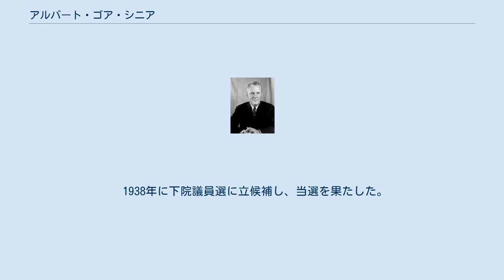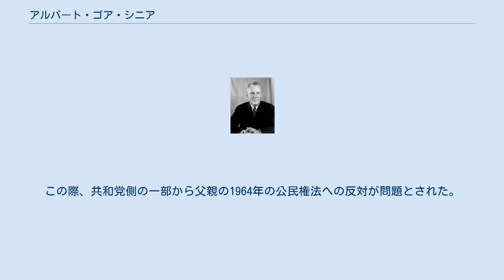アルバート・ゴア・シニア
アルバート・アーノルド・アル・ゴア・シニア（Albert Arnold "Al" Gore, Sr.、1907年12月26日 - 1998年12月5日）はアメリカの政治家。
連邦下院議員（1939年 - 1953年）、連邦上院議員（テネシー州選出、1953年 - 1971年）。
息子のアルバート・ゴア・ジュニアは上院議員、副大統領を務めた。
 テネシー州グランビルの農家に生まれる。
現在のミドルテネシー州立大学である師範学校を卒業後、ナッシュヴィルのY.M.C.Aの夜間ロー・スクールを修了した。
その後地元スミス郡を含めテネシー州のいくつかの学校で教師をした。
1932年から1936年にかけてスミス郡の教育長を務め、1936年には法曹界に入った。
だが同時に、テネシー州の労働長官に就任し、政治に深く関わるようになる。
 1938年に下院議員選に立候補し、当選を果たした。
1944年12月4日に陸軍に入隊するため一度議員を辞職するが、翌1945年の第79議会には復帰した。
以後3回連続当選を果たす。
1952年の改選の際には、立候補せず、上院議員選挙に挑戦した。
民主党の予備選で7回目の当選を目指すケネス・マッケラーを破り、上院議員に就任。
当時テネシー州の政界は、メンフィスの政治的マシンのボス、エドワード・クランプ元下院議員の影響下にあったが、ゴアは民主党内の反クランプ派であり、彼の当選は、同年のテネシー州知事選でのフランク・クレメントの当選と共に、クランプの支配を終わらせるターニングポイントであると看做された。
 上院において、ゴアは南部選出の民主党議員の中ではリベラルな投票行動で知られた。
だが公民権問題では、彼は微妙な立場をとった。
1956年に、人種平等政策への反対と南部諸州での人種隔離政策の継続を訴える南部選出の議員によるサザン・マニフェスト（南部宣言）が声明されたが、南部選出の上院議員がほぼ全員署名する中、ゴアは当時上院院内総務だったリンドン・ジョンソン（テキサス州選出）やその年の民主党副大統領候補だったエステス・キーフォーヴァー（テネシー州選出）と共にこれに署名しなかった。
一方で、南部諸州での人種隔離政策の終焉をもたらした1964年の公民権法には反対した。
一説にはゴアはこの年改選を控えていたため、有権者に配慮したためだともいわれている。
翌年の1965年の投票権法には賛成票を投じた。
 1970年、ゴアは4回目の当選をめざし立候補した。
当時共和党は南部戦略を遂行していたため、ゴアは格好の標的となった。
アグニュー副大統領が直々にテネシーを遊説し、ゴアのリベラルな投票行動、ヴェトナム戦争への反対、ダークセン上院議員が提案した公立学校で祈りを許可する憲法修正条項への反対を攻撃した。
また1964年の公民権法への反対も問題とされた。
こうした共和党側の活発な選挙運動の結果、ゴアは落選した。
 政界を引退した後、ゴアはユダヤの政商アーマンド・ハマーの経営する石油採掘会社、オクシデンタルの顧問弁護士となった。
その後、同社の副社長に就任し、取締役会入りした。
また地元テネシー州のヴァンダービルト大学で法学を教えた。
彼の息子、アルバート・ゴア・ジュニアは下院議員、上院議員を経てクリントン政権の副大統領に就任し、2000年の大統領候補者となった。
この際、共和党側の一部から父親の1964年の公民権法への反対が問題とされた。